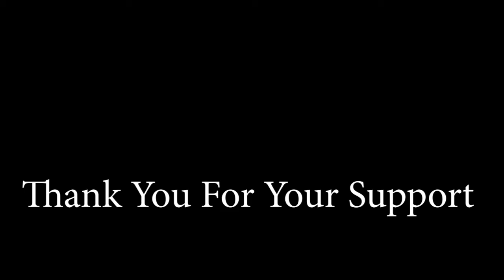MY 11 YEAR OLD GOALS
The Hottest Hour: Lunch Talk Hosted By Me

Topic : Setting Successful Goals for the future.

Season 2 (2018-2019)